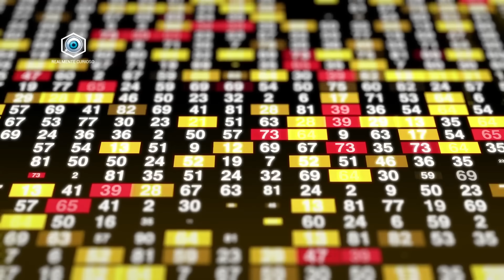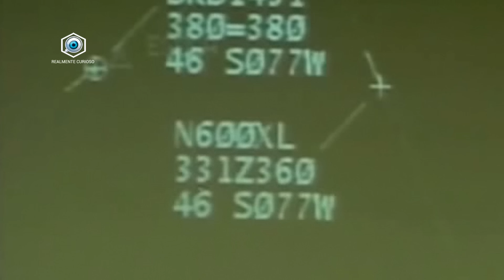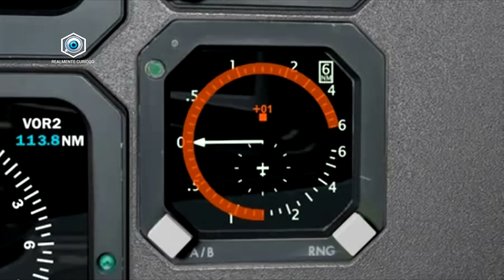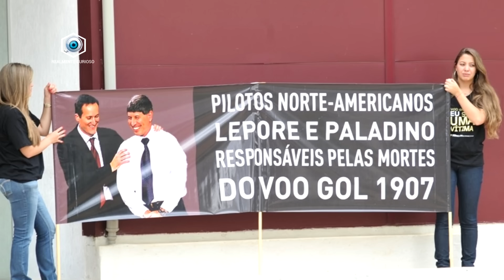O DESASTRE DO VOO GOL 1907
O voo 1907 que ceifou a vida de 154 pessoas, tornou-se um dos maiores acidentes aéreos do Brasil.  ASSISTA TAMBÉM 👉 O DESASTRE DO VOO PAN AM 103

NARRAÇÃO: ROBERTO BARRETO
ROTEIRO: CARLOS NATAN
REVISÃO: ELEN SILVA
DIREÇÃO/EDIÇÃO: RODRIGO LUAN

Seja membro do nosso canal por apenas 2,99 ao mês e ganhe benefícios: